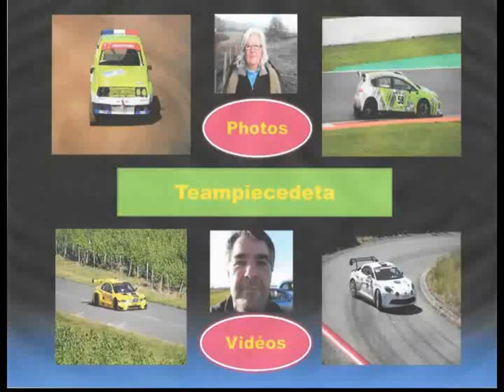Tracteurs tondeuse Sanssat (03)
Démo